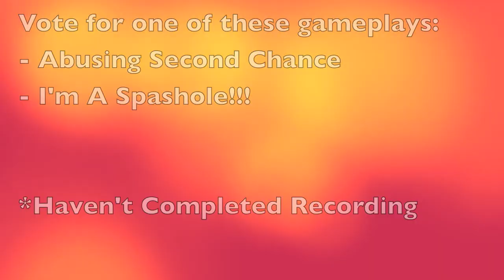horrible video #73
Hey guys, this is a gameplay of HQ on Villa using the MP5K. My commentary discusses different aspects of the youtube partnership, my previous and future attempts, revenue sharing for videos, and my beliefs as to what qualifies a person to become a partner.

As far as it goes for the gameplay, I will just tell you guys that I was mainly playing the objective and it turned in my favor. I feel like whatever game mode you play, you should try to strictly play the objective. It benefits the team and can benefit you as well, as long as you pick up kills along the way while you play the objective.

For future videos, I have the "I'm A Spashole" gameplay, abusing second chance gameplay, and a BEAST combat training montage. I know what you're thinking, combat training montages are stupid. I agree, unless you truly own lives better than you could in a public match.

With that said, vote for the future gameplay and please thumbs up if you like playing the objective while getting a good score! Thanks!

Erik - M3RKMUS1C